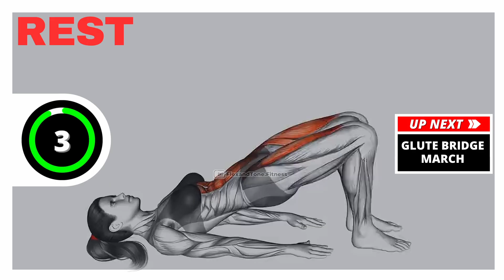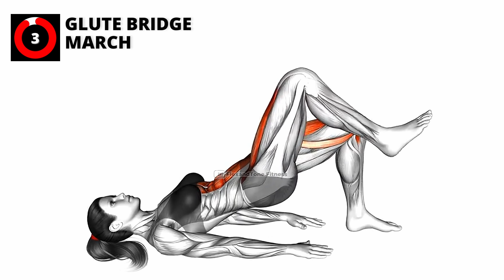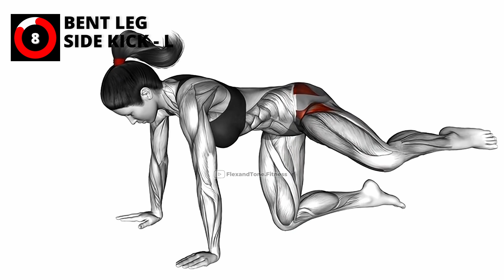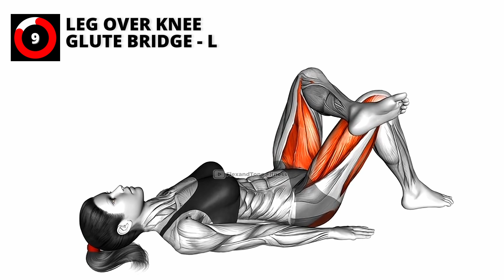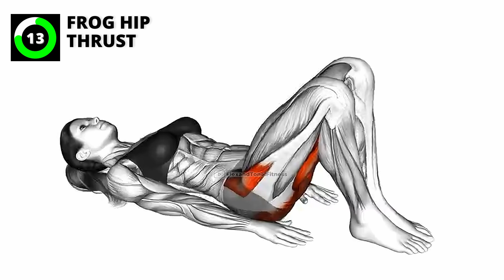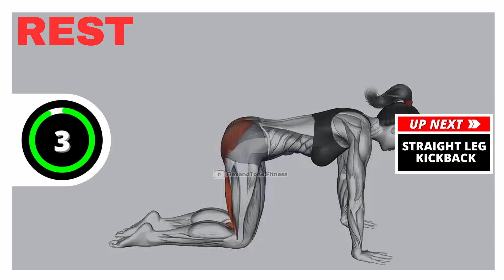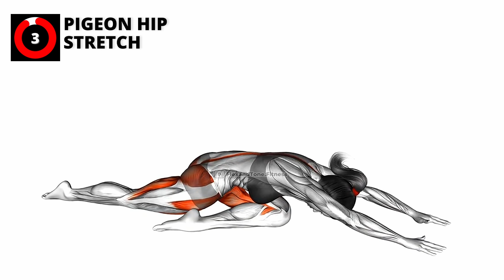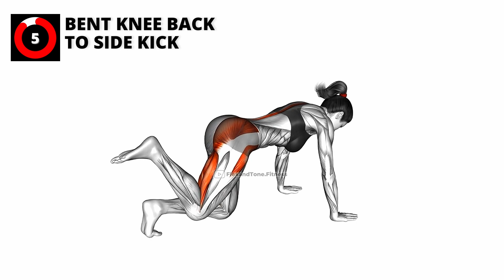THE BEST EXERCISES TO TONE & BUILD YOUR BUTTOCKS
If you want to tone your hips and enhance the appearance of your glutes, you don't necessarily have to go to the gym. With these exercises, you can achieve these goals from the comfort of your own home. These exercises have been specifically designed to target the muscles in your hips and glutes, helping you to shape and strengthen them. By consistently incorporating these exercises into your routine, you'll soon start seeing the results you're looking for. So why not try them today and start your journey towards your desired body?

💡 Fitness Tips:
🥗 Eating a well-balanced diet can help you maximize the benefits of your workout routine.

00:00 Kneeling hip Thrust
00:36 Glute Bridge March
01:09 Bent Leg Side Kick - R
01:39 Bent Leg Side Kick - R
02:13 Bent Legkicks
02:47 Leg Over Knee glute Bridge - R
03:20 Leg Over Knee glute Bridge - R
03:56 Kneeling hip Thrust
04:29 Glute Bridge Two Legs On Chair
05:09 Frog Hip Thrust
05:36 Glute Bridge One leg On Chair - R
06:06 Glute Bridge One leg On Chair - L
06:39 Straight Leg Kickback
07:27 Cobra Yoga Pose
08:01 Pigeon Hip Stretch
08:38. Bent Knee Back To Side Kick

Please consult a healthcare professional before beginning any new exercise routine. This video is for informational and entertainment purposes only. Participate at your own risk, and stop any exercise that causes discomfort or pain. The creator is not responsible for injuries or health issues following this workout. Remember to prioritize your safety and well-being while staying active. 💪🌟